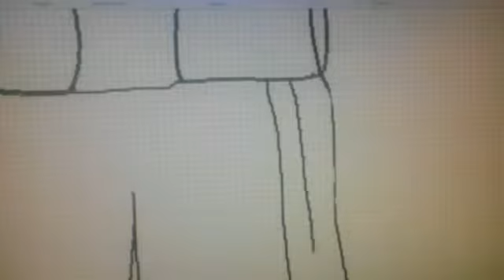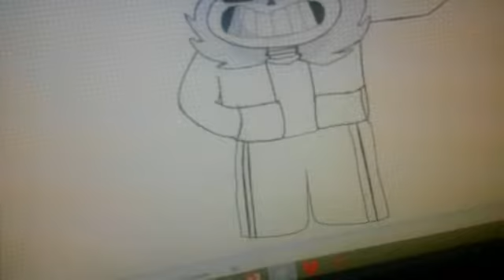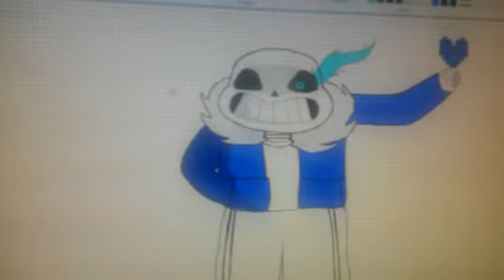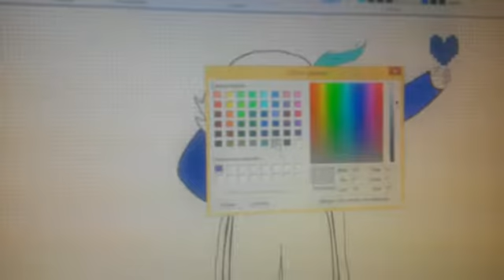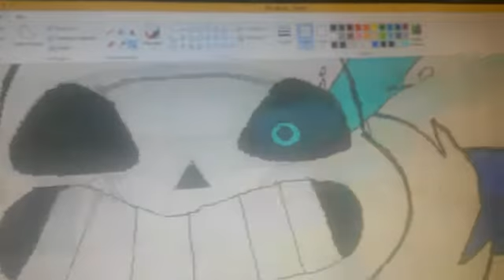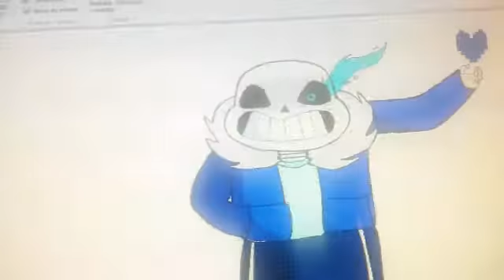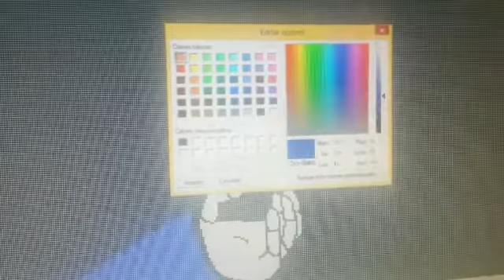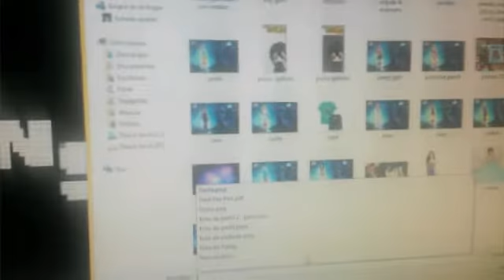Speedpaint / Undertale / Sans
La música empleada es :
-Undertale OST - Ghost Fight.
-Undertale OST - Muffet's Theme.
-Undertale- Megalovania.
-Undertale-Tem Shop ( Ben Briggs Glitch Hop Remix)

Podre asi hacer mas "speedpaints"(un poco lentos XD) , comics , memes y tal vez alguna otra cosa :)